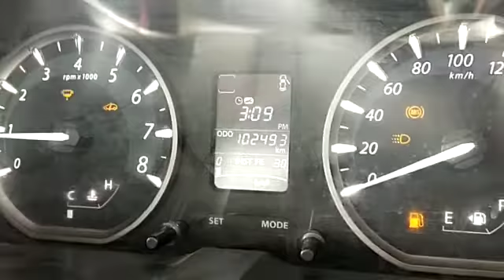2017 TATA ZEST XT Bangalore